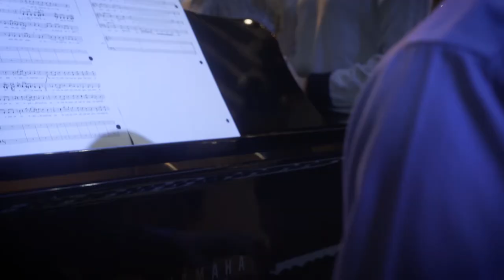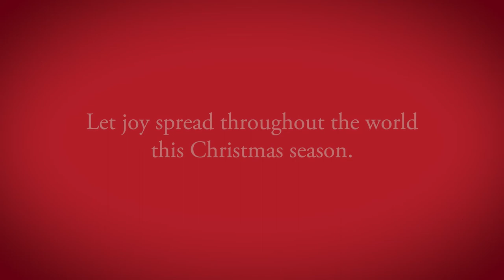Joy to the World: University of the Cumberlands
Enjoy the sounds of the season from the talented voices of University of the Cumberlands!